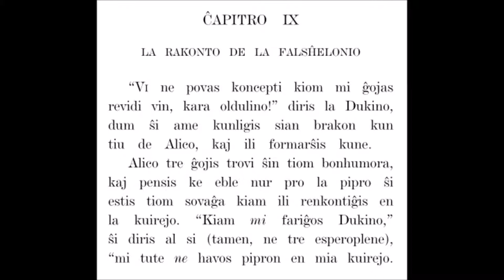[Sonlibro] La Aventuroj de Alicio en Mirlando 09 (Esperanto)